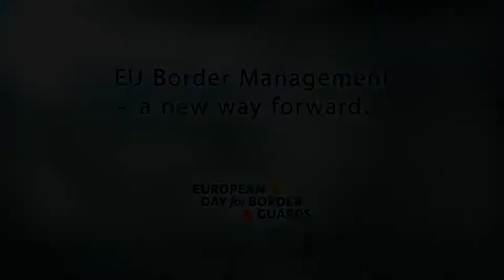EU Border Management - a new way forward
Faced with an unprecedented number of migrants in 2015, the EU introduced last year a more integrated approach to the management of European external borders as a shared responsibility of the Agency and the national authorities responsible for border management. This debate will examine implications of the European Border and Coast Guard Regulation. What has already been achieved, what are the main challenges and what the way forward is.